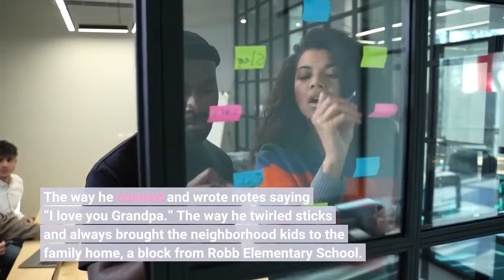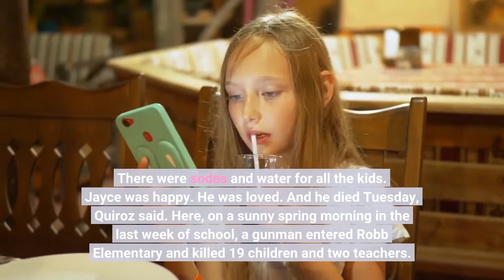'They're so young' A grandfather mourns 10 year old Jayce Luevanos among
UVALDE, Texas – It’s the morning coffee Carmelo Quiroz will miss. Every morning, Quiroz‘s grandson, 10-year-old Jayce Luevanos, woke up and made his grandparents a pot of coffee. It was his thing. And they loved him for it. Yes, there were other things about Jayce to love. The way he colored and wrote notes saying “I love you Grandpa.” The way he twirled sticks and always brought the neighborhood kids to the family home, a block from Robb Elementary School. Jayce's dog, Fifi, would wait for him to get home. Sometimes, there would be 6, 7, 8 kids tumbling around the yard, playing with sticks and roughhousing as Quiroz and his wife looked on, amused. There were sodas and water for all the kids. Jayce was happy. He was loved. And he died Tuesday, Quiroz said. Here, on a sunny spring morning in the last week of school, a gunman entered Robb Elementary and killed 19 children and two teachers. Quiroz learned that night that Jayce was among the victims.“He was our baby,” Quiroz said. More: Families mourn as names of Texas school shooting victims begin to emergeOn Wednesday morning, he was slumped over behind the wrought-iron fence posts in the family's back yard, looking out into the empty day. A few blocks past there, crowds of FBI agents and other law enforcement officers still flanked the roped-off school. His family hasn’t been allowed to see their boy. Maybe tomorrow, Quiroz said. Why did this happen? he wonders. Why are these shooters so unhappy? Can’t they talk to someone? Jayce and his mother lived with Quiroz. Theirs is a close-knit neighborhood, the kind that little towns like Uvalde make possible. On the blocks that stretch away from the school campus, tidy facades of brick and stone share space with the occasional boarded-up window. A windowsill props up a little blue birdhouse above a patina statue. A carport carries a Cowboys football flag. Roosters crow constantly; dogs bark. Quiroz was standing in the quiet, with his memory of the morning before. That day, Jayce’s grandmother was going with her great-granddaughter’s kindergarten class to the San Antonio Zoo, Quiroz said. Jayce had begged to go with them. But to skip school? Now? There were just a few days left before summer break. Just go to school, they told him. And Jayce liked school, Quiroz said. How could they even begin to imagine something like this could happen? Soon, though, Jayce’s family knew something was wrong. They didn’t run to the school, Quiroz said. They stayed home, not wanting to get in the way. They wanted the police to do their job. Then they heard that it had been a shooting. They knew children were dead. Some of their other extended family members went to the hospital or the civic center, where dozens of parents people languished for hours waiting for news about their kids. Quiroz’s family waited. Hours passed. And then, around 11 p.m., they got the call. Jayce was dead. Now they were the ones in agony.